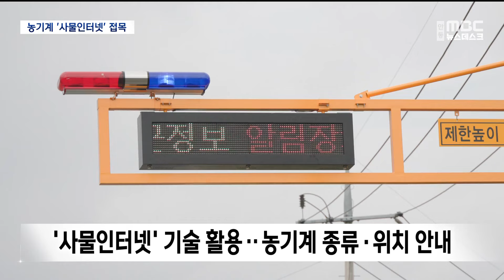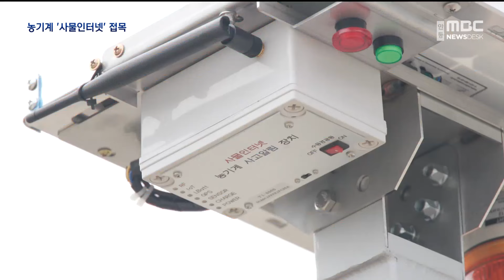[R]농기계 '사물인터넷' 접목..농촌 교통사고 줄인다 / 안동MBC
2024/03/14 08:30:00    작성자 : 김건엽

◀ 앵 커 ▶
경운기와 트랙터 같은 농기계 교통사고로
매년 100명 가량이 안타깝게 목숨을 잃고
있는데요

사물인터넷 기술을 농기계에 접목해
교통사고를 줄이는 기술이 개발돼

김건엽 기자
◀ END ▶

트랙터 한 대가 교차로에 접어들고 있습니다.
도로에 설치된 LED 안내판에는 트랙터의
접근을 알리는 안내가 뜨고 차량들이
속도를 줄입니다.

사물인터넷 기술을 활용한
농기계 교통사고 예방기술입니다.

농기계에 부착된 단말기와 도로에 설치된
안내판을 연계해 농기계의 종류와 위치를
알려 사고 발생 가능성을 줄이는 겁니다.

◀ INT ▶ 신명호/ 마을 이장
저거 설치하고 나서는 농사 짓는 사람들도
서로 조심하고, 항상 보면 저게 눈으로
보여지니까...

경북 성주와 충북 제천 등
전국 14개 지역에서 시범 운영되고 있는데
차량속도는 11% 줄고 과속차량도 25%
감소한 것으로 나타났습니다.

◀ INT ▶ 김인수 농업연구사/농촌진흥청
농기계 사고 발생률이 높은 트랙터와
경운기 기종을 대상으로 하고 있는데
향후 다른 기종까지 확대 예정이며
또한 이 기술을 표준화해 전국 확대를 위해

농기계가 넘어지거나 뒤집히는
사고가 날 경우 작업자의 신원과 위치 등이
자동 전송되는 시스템도 추가로 보강됐습니다.

교통사과와 함께 농작업 안전사고에도
대응할 수 있게 된 겁니다.

최근 5년간 발생한 농기계 교통사고는
연평균 8백건, 사망자는 100여 명에 이르고
농작업 안전사고도 갈수록 늘어나고 있습니다.
MBC뉴스 김건엽입니다.(영상취재 임유주)